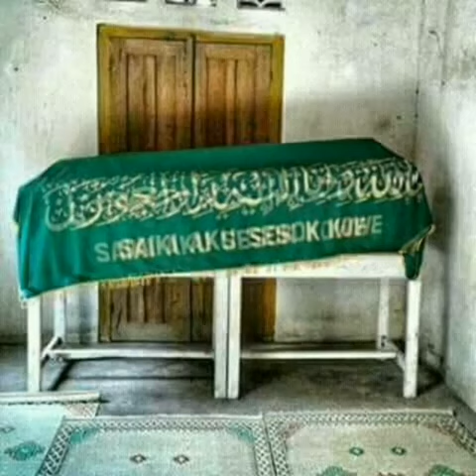Lagu islami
Berikan komentarmu